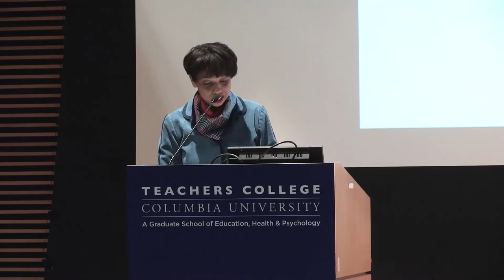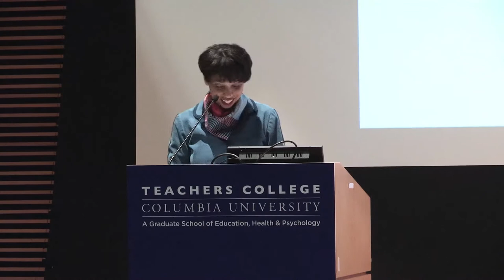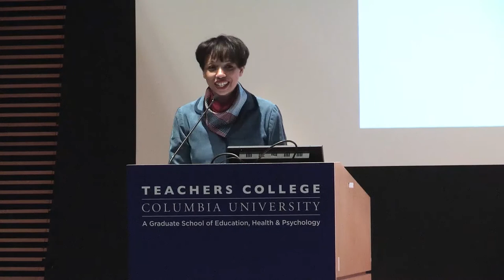AM Plenary "Feed the Resistance" Part 1 - 2018 Just Food Conference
AM Plenary Feed the Resistance
Cookbook author and writer, Julia Turshen, knows food and activism, and recently wrote a cookbook combining the two topics into a guide for activists titled Feed the Resistance: Recipes + Ideas for Getting Involved. Part cookbook and part guide for inspiring change, it brings together 25 chefs and writers from across the country to share their wisdom. In this panel discussion, Nicole Taylor, author of The Up South Cookbook, will moderate a conversation with Julia Turshen and several local contributors of Feed the Resistance - Von Diaz, Devita Davison, Hawa Hassan, and Jordyn Lexton. They will discuss the ways in which we all can spark the revolution in our kitchens and how food activism can push towards deeper and more complex engagement with social, racial, and economic justice as well as advocating for broader and more transformational shifts in the food system.
Panelists: Julia Turshen, author of Feed The Resistance; Von Diaz, writer, radio producer, and author of Coconuts & Collards: Stories and Recipes from Puerto Rico to the Deep South; Devita Davison, Executive Director of FoodLab Detroit; Hawa Hassan, CEO of Basbaas Sauce; Jordyn Lexton, CEO of Drive Change